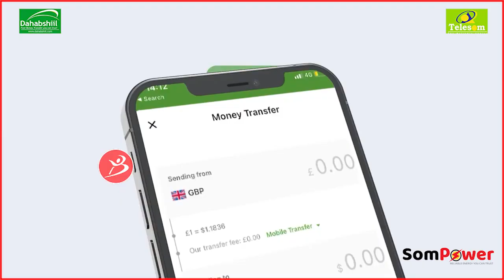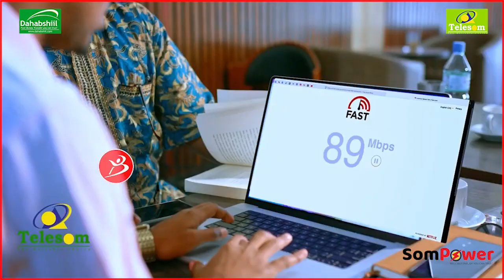Gudoomiye Saleebaan Oo Hada Ka Hadlay Shaqaaqadii Ceerigaabo Ka Dhacday